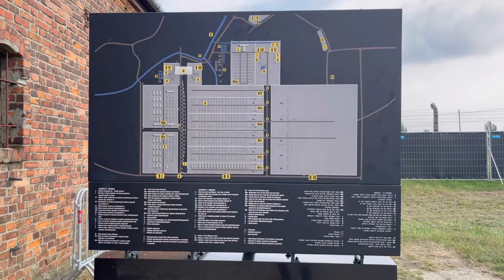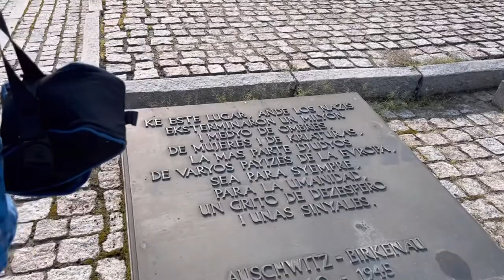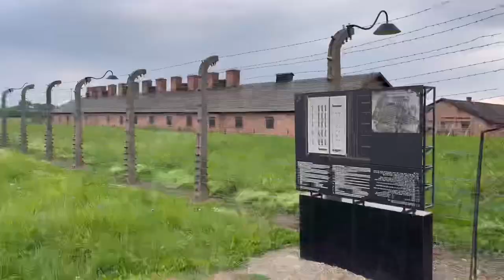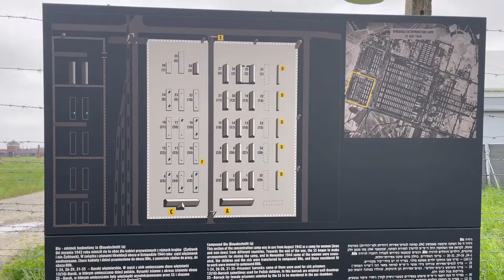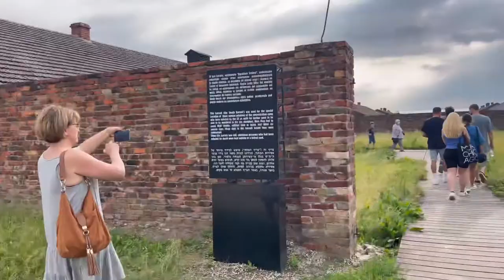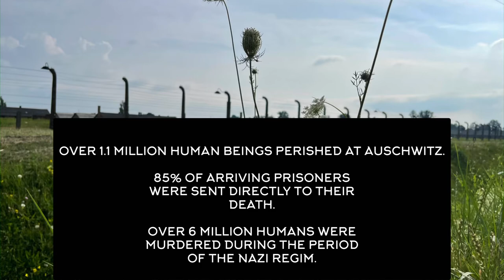AUSCHWITZ CONCENTRATION CAMP (Fly and Dine Episode 11)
Auschwitz Birkenau is the infamous Nazi Extermination camp which was in operation from March 1942 - June 1945. This video is a walk through tour of the camp. You’ll see the gas chamber ruins, barracks’s and camp site.

I have posted the tour for Auschwitz I on my channel.

Video follows Auschwitz filming guidelines.

May those who perished rest in piece.

Books:
- Escape From Auschwitz

Films:
- Schindler’s List
- Son of Saul (Very graphic)
- The Pianist
- The Boy in the Stripped Pijamas
- The Aryan Couple

All in this video is created and owned by myself Gonzalo Zulueta

Copyright @ 2021 GZ APPAREL LLC